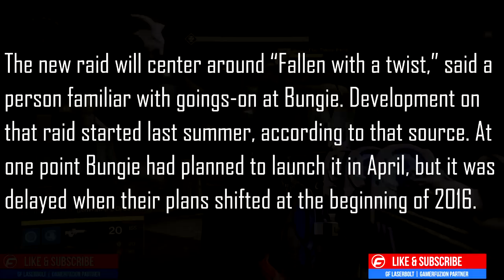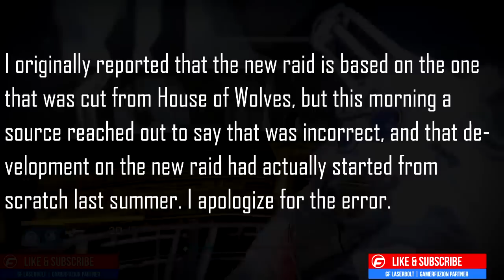Destiny "Rise Of Iron" NEW RAID INFO - Rise of Iron Expansion | Destiny 2016 DLC